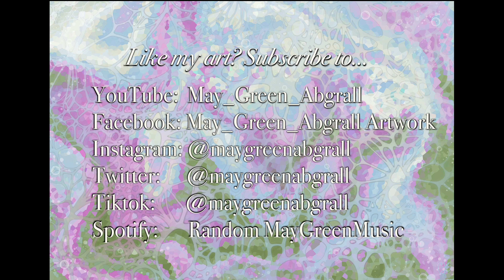"Spring Tulip" Trailer - IbisPaint Acrylic Pour w/ Cells - Digital Fluid Art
"Spring Tulip" IbisPaint Digital Acrylic Pour w/ Cells.

Relax to a very short Trailer of a digital acrylic pour (DAP) w/ cells & bubbles, using Android (free) App - IbisPaint .

Zone out and forget about the world, even if it’s only for a minute. Even if you don’t want to recreate the art, it is fun to relax & watch the magic unfold!

Song: Sweet

Spotify: Random MayGreen Music

maygreenabgrall
may green abgrall
Acrylic pouring
Fluidart
Graphic Fluid art
Speed painting
Digital Art
Fast Tutorial
Relaxing Music